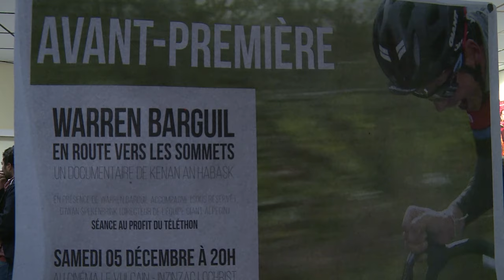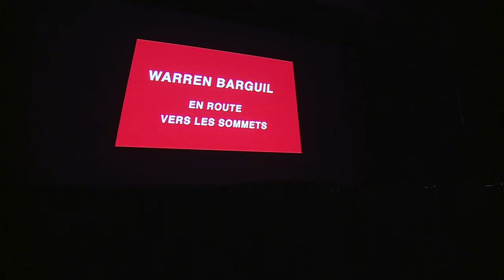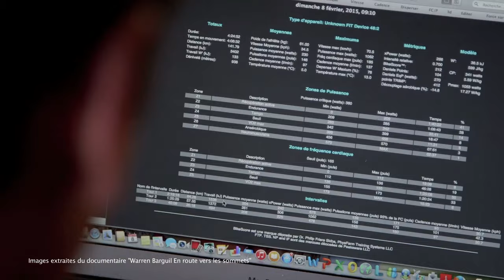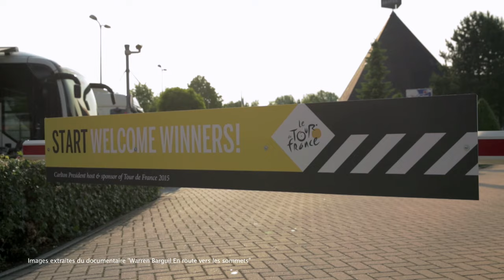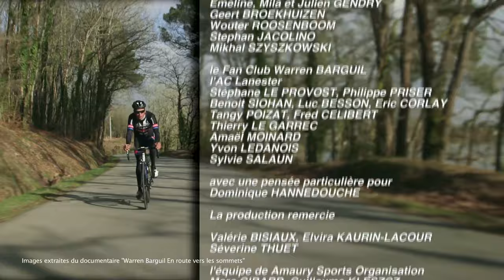Docteur Warren et Mister Barguil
- Reportage "King Size" de la rédaction des sports de TébéSud -

La vie d'un coureur cycliste de l'intérieur. Le sportif et l'homme. Le fils, le conjoint. Le neveu, le champion... Tout cela, et un peu plus, c'est ce que s'évertue à montrer, après un suivi sur une année de compétition, le documentaire « Warren Barguil En route vers les sommets » du réalisateur Kenan an Habask avec la société Tita productions.
TébéSud assistait à la première projection « en famille » de ce 52 minutes qui montre le jeune prodige morbihannais sous toutes ses facettes, en famille et sur son vélo.